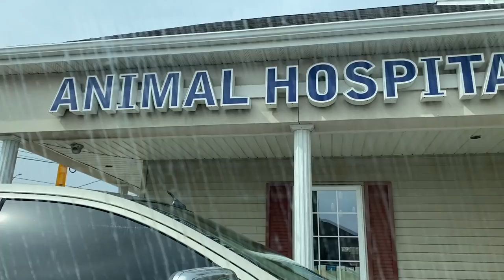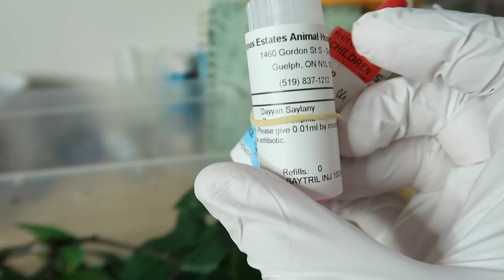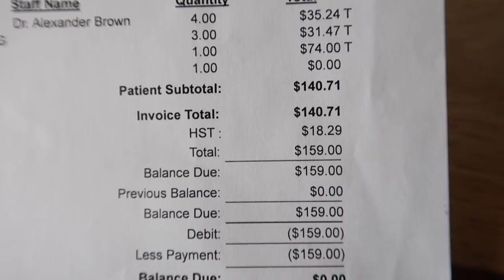MY PET GECKO IS SICK! Meet My Vet + Exam & Treatment!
In today's video I wanted to show you guys the documented process of taking my sick Madagascar satanic leaf-tailed gecko (Uroplatus phantasticus) in to see the vet! I'll be introducing you to my pets veterinarian-  Dr. Brown! You'll get to witness the diagnosis, treatment and recovery of my pet gecko! Hope you guys enjoy and remember- if your pet is sick, book a vet appointment! Don't waste time :)!

Checkout the website/app here to start editing your own incredible photos, social media posts, etc!